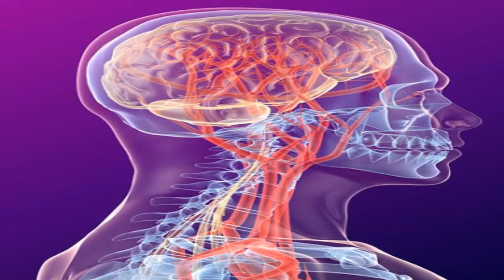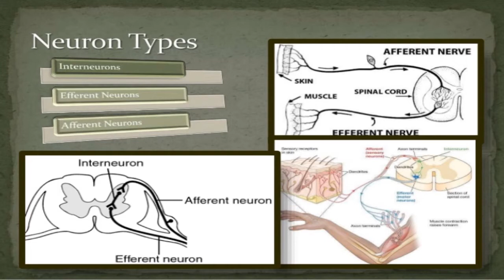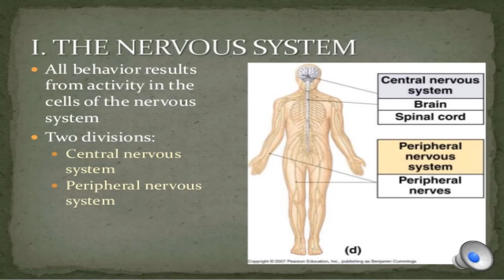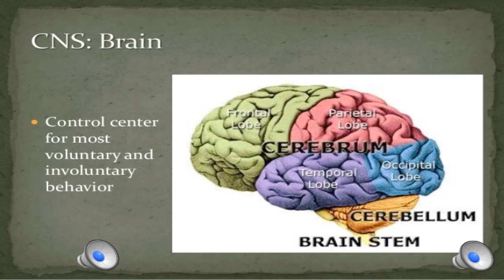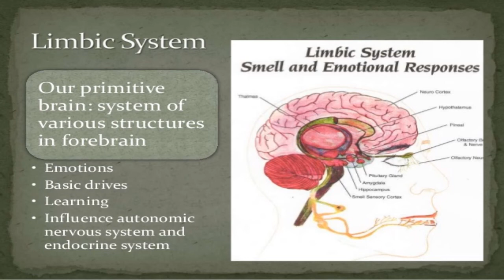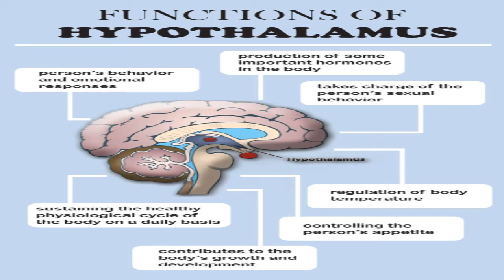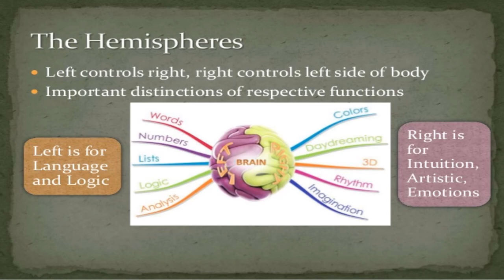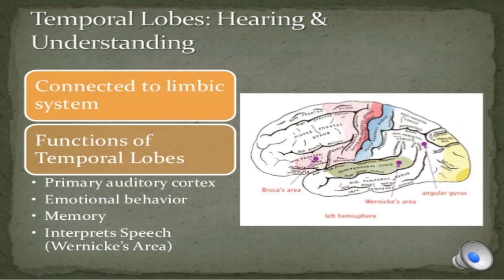Nervous System | Brain : Structure and Function| Lecture 7 | Sunble Naz | Psychology for all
This video explains the structure and function of nervous system. The nervous system is a highly complex part of an animal that coordinates its actions and sensory information by transmitting signals to and from different parts of its body. The nervous system detects environmental changes that impact the body, then works in tandem with the endocrine system to respond to such events.